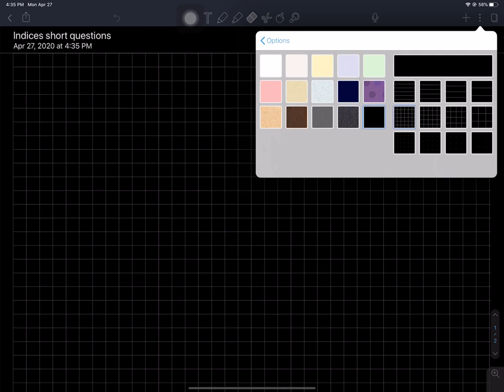318 Indices in NEPALIShort Question Example Part 1 SEE Class 10 C Math in NEPALI Algebra in NEPAL